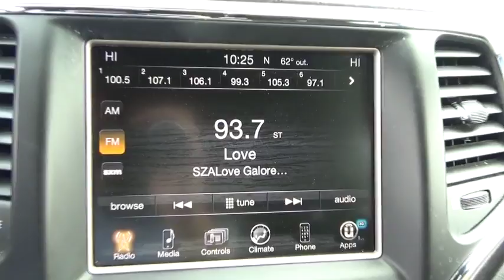2014 Jeep Grand Cherokee Ellington, Manchester, Vernon, South Windsor, Tolland, CT 500281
2014 Jeep Grand Cherokee
2014 Jeep Grand Cherokee Laredo 4x4 - Stock#: 500281 - VIN#: 1C4RJFAG5EC477953

Bolles Motors
84 West Rd

***PRE-OWNED CERTIFIED***, WELL MAINTAINED--Regular Oil Changes, ***CLEAN CARFAX***, ***ONE OWNER***, and PRICED BELOW MARKET VALUE. 18' Wheel 8.4' Radio Group (Rear-View Auto-Dimming Mirror w/Microphone), Trailer Tow Group IV (180 Amp Alternator, 7 and 4 Pin Wiring Harness, Class IV Receiver Hitch, Heavy-Duty Engine Cooling, and Rear Load Leveling Suspension), 4WD, 18' x 8.0' Aluminum Wheels, Dual Bright Exhaust Tips, Power 8-Way Driver/Manual Passenger Seat, and Radio: Uconnect 8.4A AM/FM/SXM/BT. Don't pay too much for the good-looking SUV you want...Come on down and take a look at this stunning 2014 Jeep Grand Cherokee. Climb into this wonderful one-owner Grand Cherokee and you can't help but be impressed by the way that previous owner took care of it. Car And Driver credits Grand Cherokee with refreshed styling and new technology refinements. At Bolles Motors we want to make sure when you pick up your Certified Pre-Owned vehicle, its like new!! What makes us different from the competition is that we do all preventative scheduled maintenance the vehicle is due for. This includes tune-up with plugs and filters, drive line fluid services, transmission service, front and rear differential service and transfer case service when applicable. We also do brake pad replacements when the pads are under 50% as well as machine rotors. Also, if the tires have less than 4/32 of tread we will replace them too. As well as any other service that the vehicle may need. Chrysler Certified Pre-Owned means you not only get the reassurance of a 3Mo/3,000Mile Maximum Care Limited Warranty, but also up to a 7 Year 100,000-Mile Powertrain Limited Warranty, a 125-point inspection/reconditioning, 24/7 roadside assistance, rental car benefits, and a complete CARFAX vehicle history report.
1ST AND 2ND ROW CURTAIN HEAD AIRBAGS,4 DOOR,4-WHEEL ABS BRAKES,ABS AND DRIVELINE TRACTION CONTROL,AM/FM/SATELLITE-PREP RADIO,AUDIO CONTROLS ON STEERING WHEEL,AUDIO SYSTEM MEMORY CARD SLOT,AUTOMATIC FRONT AIR CONDITIONING,AUXILLIARY ENGINE COOLER,BODY-COLORED BUMPERS,BODY-COLORED GRILLE W/CHROME ACCENTS,BRAKING ASSIST,BUCKET FRONT SEATS,CARGO AREA LIGHT,CARGO TIE DOWNS,CENTER CONSOLE: FULL WITH COVERED STORAGE,CLOCK: IN-RADIO DISPLAY,CLOTH SEAT UPHOLSTERY,COIL FRONT SPRING,COIL REAR SPRING,COMPASS,CRUISE CONTROL,CRUISE CONTROLS ON STEERING WHEEL,CUPHOLDERS: FRONT AND REAR,CURB WEIGHT: 4,677 LBS.,DAYTIME RUNNING LIGHTS,DIAMETER OF TIRES: 17.0,DIGITAL AUDIO INPUT,DOOR POCKETS: DRIVER, PASSENGER AND REAR,DOOR REINFORCEMENT: SIDE-IMPACT DOOR BEAM,DRIVER AIRBAG,DRIVER KNEE AIRBAGS,DRIVER SEAT HEAD RESTRAINT WHIPLASH PROTECTION,DUAL FRONT AIR CONDITIONING ZONES,DUAL ILLUMINATED VANITY MIRRORS,DUSK SENSING HEADLIGHTS,ENGINE IMMOBILIZER,EXTERNAL TEMPERATURE DISPLAY,FLOOR MATS: CARPET FRONT AND REAR,FOLD FORWARD SEATBACK REAR SEATS,FOUR-WHEEL INDEPENDENT SUSPENSION,FRONT AND REAR READING LIGHTS,FRONT AND REAR SUSPENSION STABILIZER BARS,FRONT FOG/DRIVING LIGHTS,FRONT HEAD ROOM: 39.9,FRONT HIP ROOM: 57.0,FRONT LEG ROOM: 40.3,FRONT SHOULDER ROOM: 58.7,FRONT VENTILATED DISC BRAKES,FUEL CAPACITY: 24.6 GAL.,FUEL CONSUMPTION: CITY: 17 MPG,FUEL CONSUMPTION: HIGHWAY: 24 MPG,FUEL TYPE: REGULAR UNLEADED,GROSS VEHICLE WEIGHT: 6,500 LBS.,HEAD RESTRAINT WHIPLASH PROTECTION WITH PASSENGER SEAT,HEADLIGHTS OFF AUTO DELAY,HEATED DRIVER MIRROR,HEATED PASSENGER MIRROR,INDEPENDENT FRONT SUSPENSION CLASSIFICATION,INDEPENDENT REAR SUSPENSION,INSTRUMENTATION: LOW FUEL LEVEL,INTEGRATED ROOF ANTENNA,INTERIOR AIR FILTRATION,LEATHER/METAL-LOOK SHIFT KNOB TRIM,LEATHER/METAL-LOOK STEERING WHEEL TRIM,LEFT REAR PASSENGER DOOR TYPE: CONVENTIONAL,LIFTGATE WINDOW: FLIP-UP,MANUAL CHILD SAFETY LOCKS,MANUFACTURER'S 0-60MPH ACCELERATION TIME (SECONDS): 6.5 S,MAX CARGO CAPACITY: 68 CU.FT.,METAL-LOOK CENTER CONSOLE TRIM,MP3 PLAYER,MULTI-LINK REAR SUSPENSION,OVERALL HEIGHT: 69.3,OVERALL LENGTH: 189.8,OVERALL WIDTH: 76.5,OVERHEAD CONSOLE: MINI WITH STORAGE,PASSENGER AIRBAG,PERMANENT LOCKING HUBS,POWER REMOTE DRIVER MIRROR ADJUSTMENT,POWER REMOTE PASSENGER MIRROR ADJUSTMENT,POWER STEERING,POWER WINDOWS,PRIVACY GLASS: DEEP,RADIO DATA SYSTEM,REAR CENTER SEATBELT: 3-POINT BELT,REAR DOOR TYPE: LIFTGATE,REAR HEAD ROOM: 39.2,REAR HIP ROOM: 56.2,REAR LEG ROOM: 38.6,REAR QUARTER WINDOWS: WIPER PARK,REAR SEATS CENTER ARMREST,REAR SHOULDER ROOM: 58.0,REAR SPOILER: LIP,REAR STABILIZER BAR: REGULAR,REGULAR FRONT STABILIZER BAR,REMOTE ACTIVATED EXTERIOR ENTRY LIGHTS,REMOTE POWER DOOR LOCKS,REMOTE WI